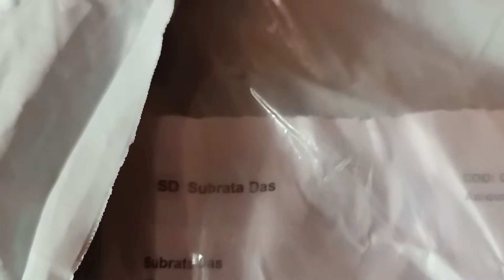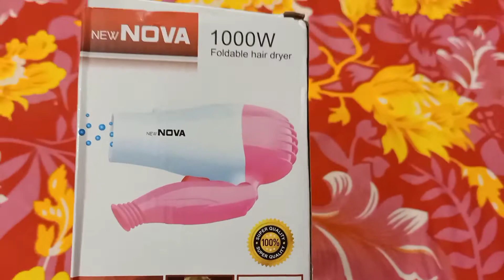meesho combo pack unboxing| Trimmer hair curler straightener with hair dryer#sdsubrata#viral#online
Hi viewers,
I am Subrata.

meesho combo offer trimmer hair straightener with hair dryer
meesho combo offer trimmer
meesho combo offer
meesho offers today

Product Name: Combo Noova 1290 Hair Dyer & Heat up Mini Hair Straightener & 471 B Hair Curler & HTC Trimmer For Men and Women {Pack of 4}
Color: Multicolor
Type: Cordless
Warranty: 1 Year
Operating Voltage: 100 Volts
Power Consumption: 1000 Watts
Rechargeable: Yes
Clip Size: 10 mm
Ideal For: Unisex
Charging Time: 5 Hours
Useable While Charging: Yes
Adjustable Trimming Range: 10 mm

Sizes:
Free Size (Length Size: 10 cm, Width Size: 10 cm)

I hope this video will help u 💕